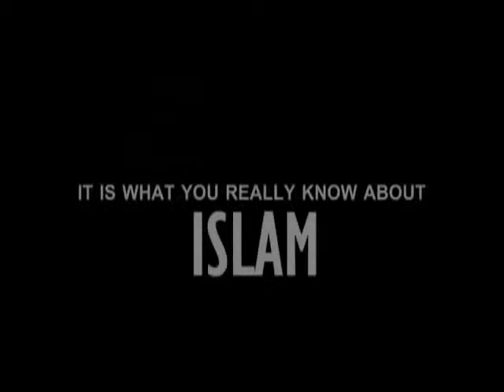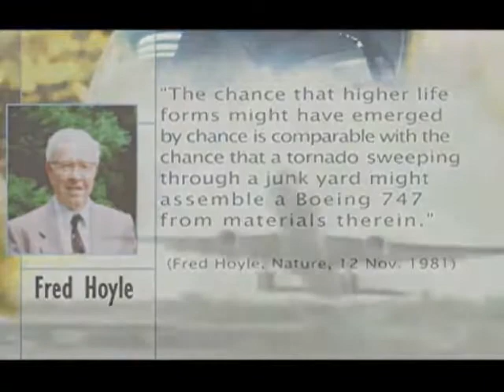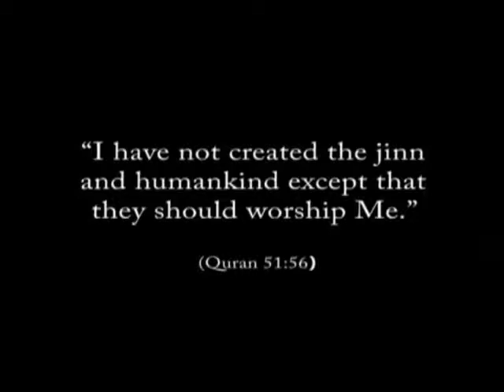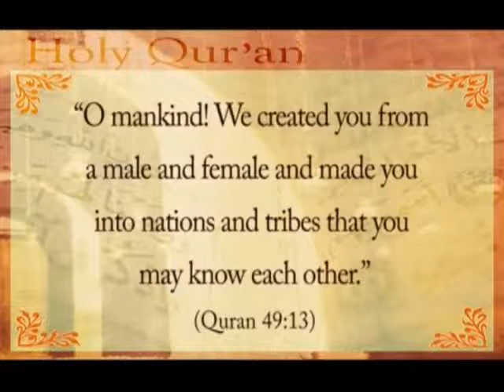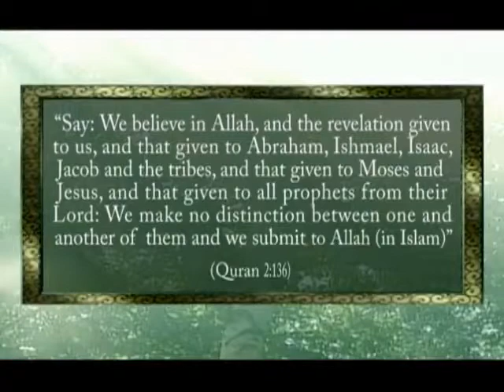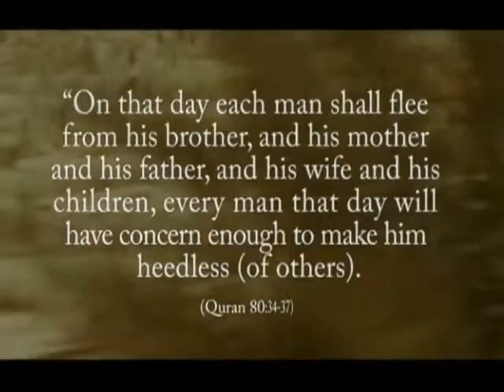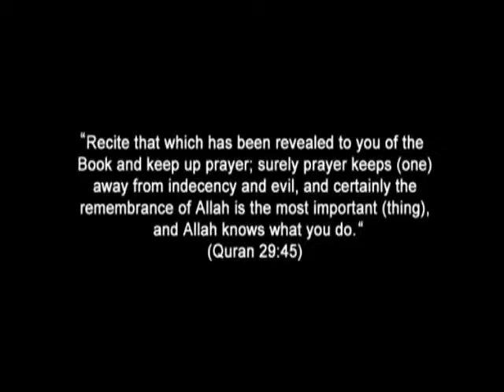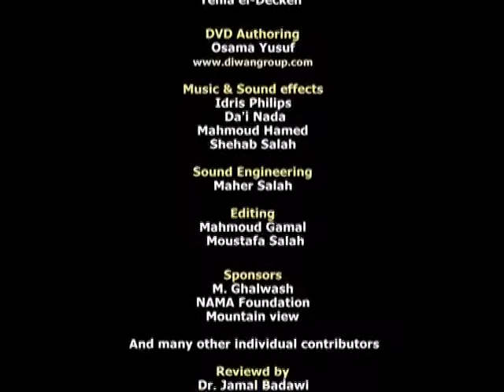The Fog is Lifting Islam In Brief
Unreliable sources have made Islam by far the most misunderstood religion in the world.

The Fog is Lifting is a series of documentaries that challenges your knowledge about the Islamic faith and traditions.

In this DVD titled Islam in Brief - the first part of The Fog is Lifting- you will learn in 74 minutes more information than what you can acquire in 74 days of reading.

For the viewerâ€™s convenience, the Film consists of ten chapters; each one deals with one or more specific concept, belief or ritual, even though it is recommended to watch the chapters in order.

Chapter One: The Meaning of Islam; An explanation of the meaning of the word Islam linguistically and idiomatically, and explains why the word Muslim in Arabic doesnâ€™t mean literally a follower of Prophet Muhammad.

Chapter Two: Does God exist? Challenging Atheism and proving the concept of Intelligent Design, as well as comparing the words of Philosophers with the words of the Quran.

Chapter Three: Islamic Perspectives; Some Muslim parents tried to force their Jewish sons to convert to Islam, what was the position of the Quran? In this Chapter there is an explanation of the Islamic perception on Original Goodness, Freedom of Choice and equality.

The Six Beliefs

Chapter Four: Islamic Beliefs 1; Is Allah the God of Muslims alone? Or Is Allah the God of non Muslims like Jews and Christians as well?

Chapter Five: Islamic Beliefs 2; an explanation of the Muslimâ€™s beliefs in the Angels, and the Scriptures of God, including the Quranic position from the Torah and the Gospel, you will also listen to the Quran recited in Arabic.

Chapter Six: Islam and Science; an amazing presentation of the position of science in Islam, and of few scientific miracles of the Quran.

Chapter Seven: Islamic Beliefs 3; what do Muslims believe about messengers, about Jesus Christ and about Muhammad?

Chapter Eight: Islamic Beliefs 4; an explanation of the Islamic Beliefs on resurrection and on Divine Destiny.

The Five Pillars of Islam

Chapter Nine: Pillars of Islam 1; an explanation of the real meanings of the Shahada (testimony of faith), and the ways of communication with Allah.

Chapter Ten: Pillars of Islam 2; how much do Muslims pay as a financial obligation and to whom? What makes a Muslim fasts and abstain from the lawful including eating and drinking for about 15 hours a day in Ramadan, The power of Hajj (Pilgrimage) in changing people highlighting the experience of Malcolm X.